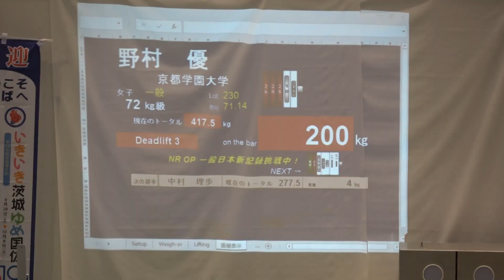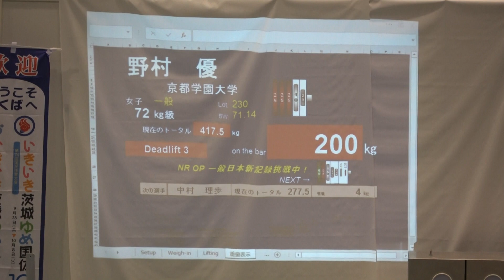2019JCPW 野村優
説明